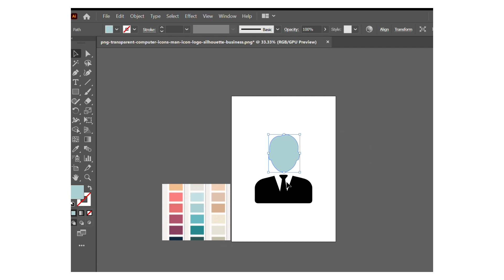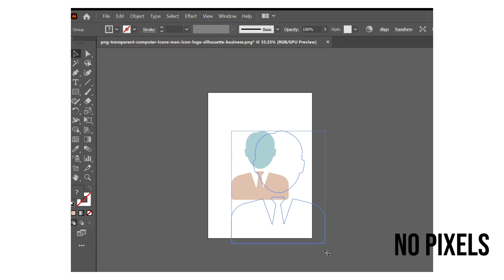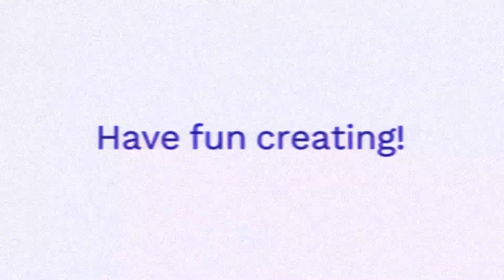How to convert PNG to SVG | Adobe Illustrator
This is simple tutorial showing you how to quickly convert a PNG image to a SVG  - allowing you to edit it just like you would for a regular vector!

I hope the tutorial was helpful, and let me know what else you would like to learn or see!

Happy Creating!